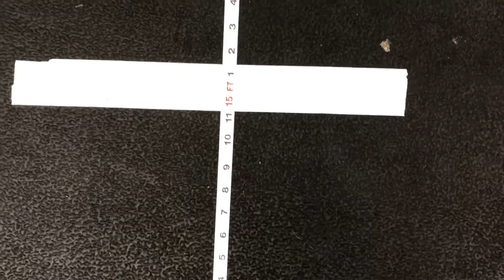Strength in depth qualifier 3 Gemma Whittle TEAM CFR BLACK